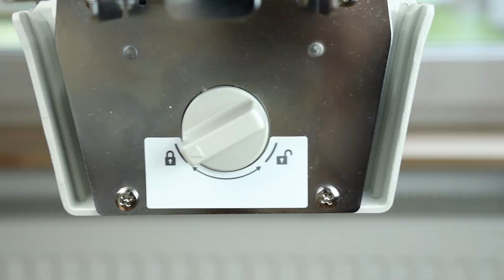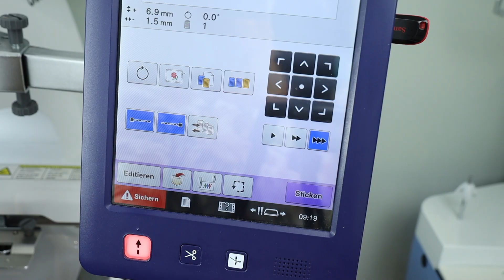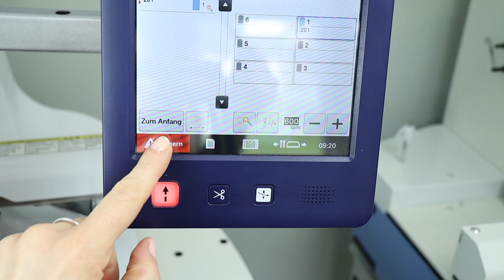Brother Blog – Brodez une casquette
Anni de @handmadebyanni montre comment broder une casquette sur la machine à broder Brother PR, à l'aide du cadre casquette à bord plat.